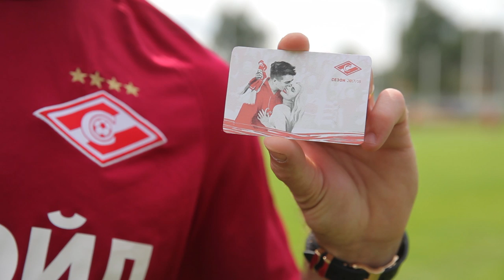Денис Глушаков: Овечкин обещал научить меня кататься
Капитан футбольного «Спартака» обещает «затащить» на хоккей всю команду.